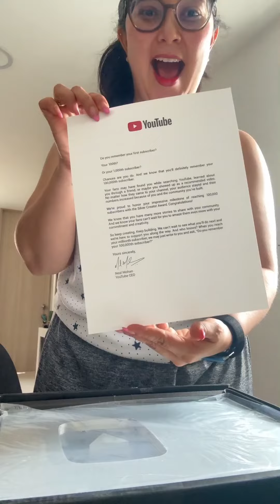Recibí la placa de los 100.000 suscriptores 🎉🎉🎉🎉🎉